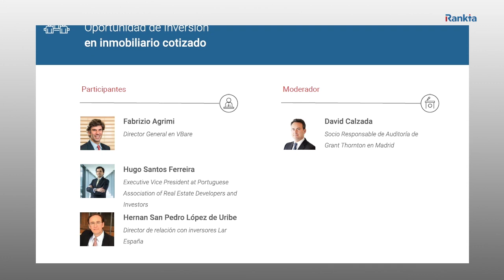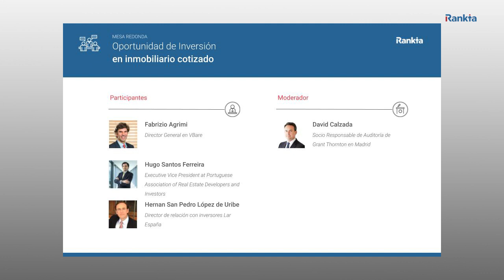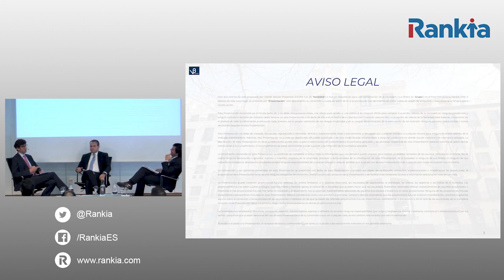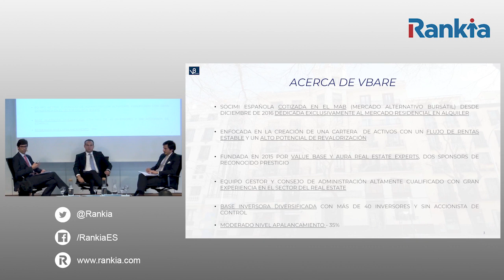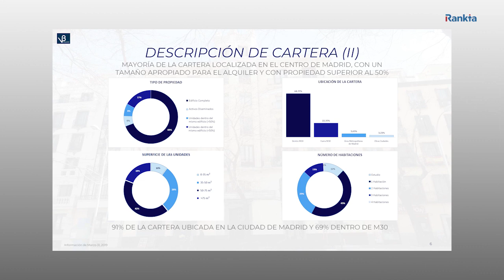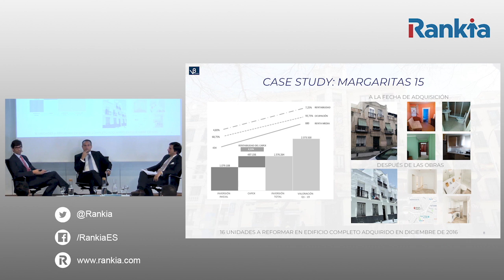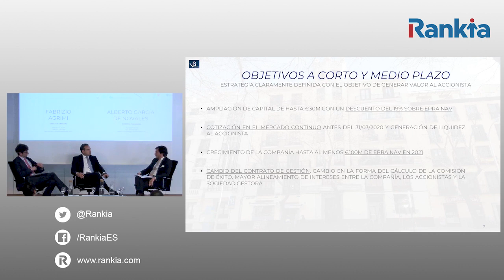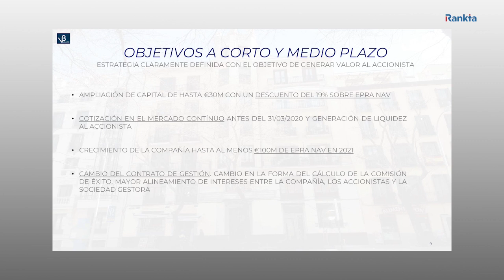Oportunidades de inversión en el inmobiliario cotizado - Mesa Redonda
↳↳↳ 𝑫𝒆𝒔𝒑𝒍𝒊𝒆𝒈𝒂 𝒑𝒂𝒓𝒂 𝒅𝒆𝒔𝒄𝒖𝒃𝒓𝒊𝒓 𝒎á𝒔 𝒊𝒏𝒇𝒐𝒓𝒎𝒂𝒄𝒊ó𝒏:
El pasado 13 de junio tuvo lugar el Foro inmobiliario Rankia 2019. En esta mesa redonda titulada "Oportunidad de inversión en el inmobiliario cotizado" modera David Calzada, Socio Responsable de Auditoría de Grant Thornton en Madrid.

Participan en la mesa redonda además: Hugo Santos Ferreira Vicepresidente Ejecutivo de la Asociación de Real Estate de Portugal Fabrizio Agrimi, Director General de VBARE Iberian Properties SOCIMI, Hernán San Pedro López de Uribe, Director de Relaciones con Inversores y Comunicación Corporativa en Lar España.